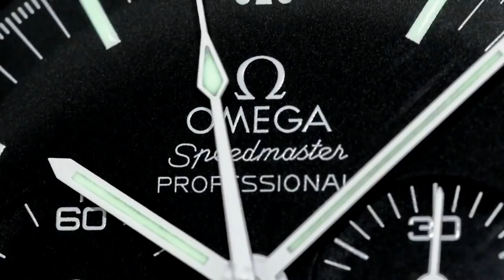THE DRESS WATCH IS DEAD - The small dress watch is worthless and unsellable